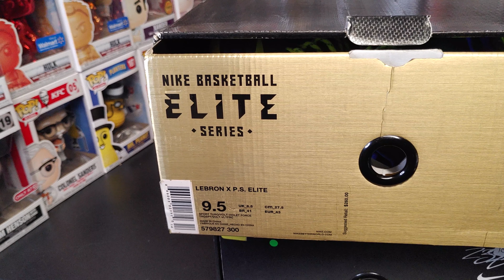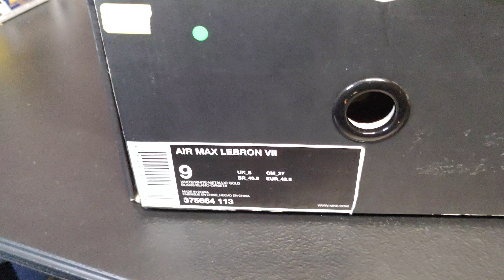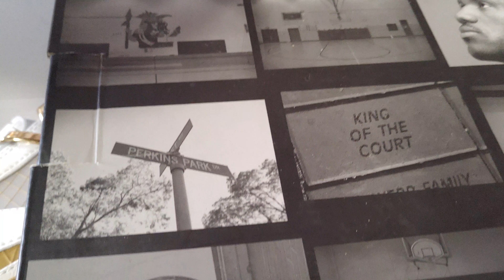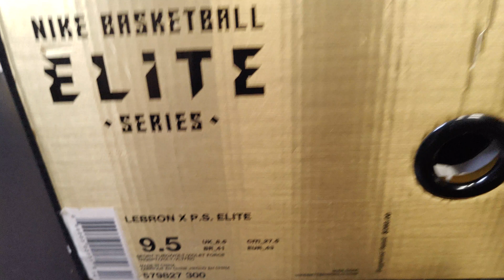Air Max Lebron VII & Lebron X P. S. Elite Selling On EBay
what I'm selling on eBay.  air max lebron 7 and lebron 10 p. s. elite.  go to ebay type in jpw-85 click on the seller and see hundreds of my items for sale on ebay.